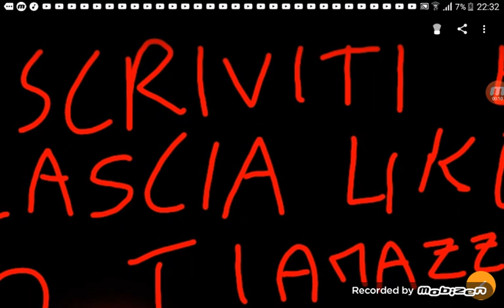Alla fine dei video metteró questo